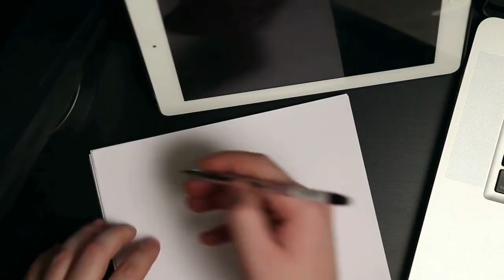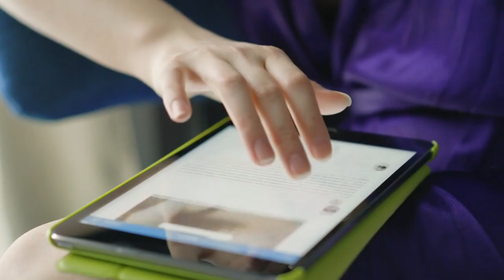Tập 2 | Chí Tôn Tu La Chương 11 - 40 | Tiên Hiệp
Truyện Chí Tôn Tu La tập 2 từ chương 11 đến chương 40

00:00:00 Chương 11:: Học viện nhận người
00:06:36 Chương 12:: Thập giai linh cốt
00:13:51 Chương 13:: Huynh đệ hồng nhan
00:21:33 Chương 14:: Sát cơ hiển lộ
00:28:54 Chương 15:: Thông Mạch lục trọng
00:35:47 Chương 16:: Rời đi Mục gia
00:42:25 Chương 17:: Hiển lộ ra tài năng
00:49:40 Chương 18:: Tương lai nơi tay
00:56:18 Chương 19:: Trên đường xung đột
01:03:17 Chương 20:: Tàn nhẫn thiếu niên
01:11:01 Chương 21:: Xuống ngựa chi uy
01:17:36 Chương 22:: Một quyền bại địch
01:24:53 Chương 23:: Tông gia cục?
01:31:51 Chương 24:: Khai Mạch Chủng Nguyên
01:38:55 Chương 25:: Bay thẳng bát mạch
01:46:22 Chương 26:: Ngươi dám xử trí?
01:53:52 Chương 27:: Chuẩn bị khổ tu
02:00:38 Chương 28:: Truyền thụ công pháp
02:07:06 Chương 29:: Săn giết Man Thú
02:14:14 Chương 30:: Đột phát kinh biến
02:20:58 Chương 31:: Tu La thần ngọc
02:28:02 Chương 32:: Tử phủ hung thú
02:35:04 Chương 33:: Thông Mạch thất trọng
02:42:00 Chương 34:: Cửu mạch khôi phục
02:48:57 Chương 35:: Ngưng Cương hung thú
02:56:09 Chương 36:: Tàn khốc thế giới
03:03:05 Chương 37:: Sát Chi Hữu Đạo
03:09:54 Chương 38:: Mãng Giao thú noãn
03:16:55 Chương 39:: Trong rừng tranh đấu
03:23:39 Chương 40:: Huyết tinh tàn nhẫn